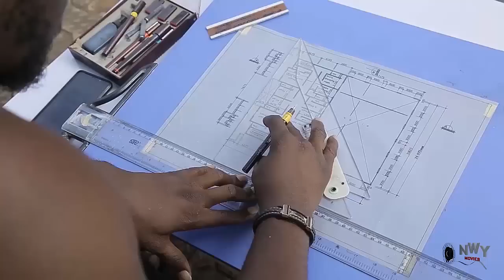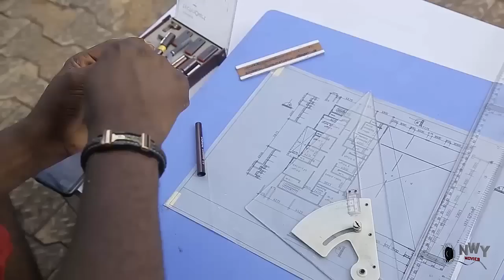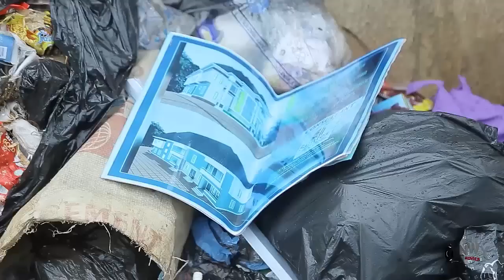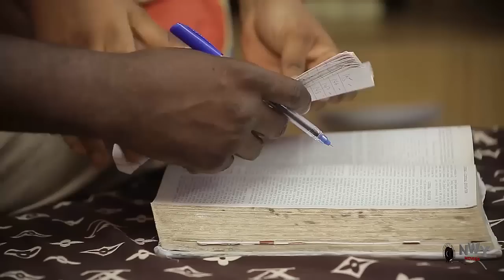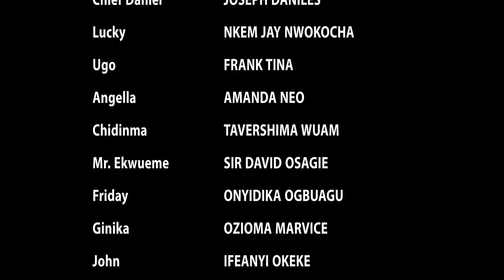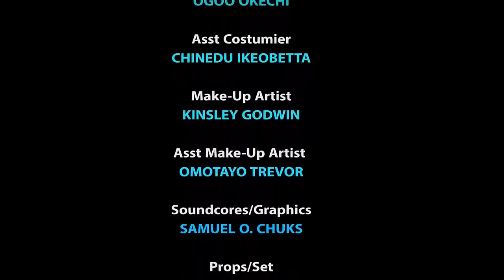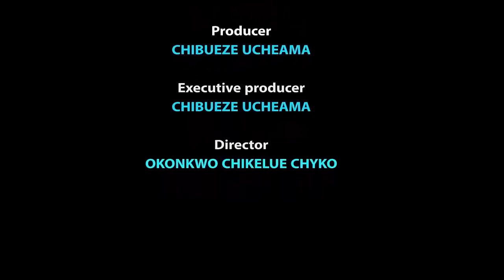Her Spirit Return Back To Punish The Wicked Stepmother That Killed Her Just To Maltreat Her Twins